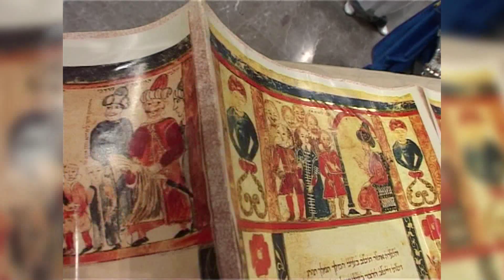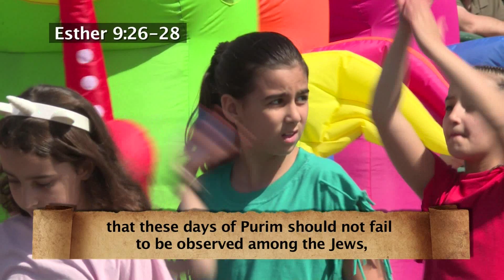The Meaning of Purim | Vision for Israel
Purim is one of the most joyous holidays on the Jewish calendar. It commemorates a time when the Jewish people living in Persia were saved from extermination. The story of Purim is recounted in the Book of Esther, whose eponymous heroine plays the leading role in saving her people. Explore the powerful significance of the holiday—for Jews and Christians alike—with VFI founder Barry Segal.